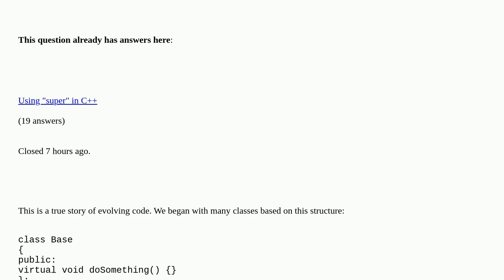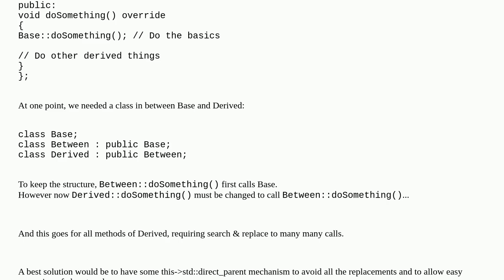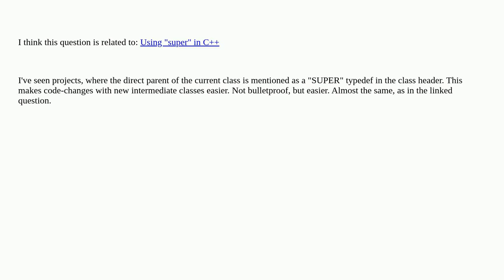call an immediate parent in c++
call an immediate parent in c++ [duplicate]

A special thanks goes out to the community

  inheritance c++